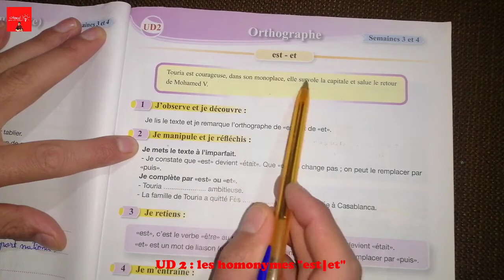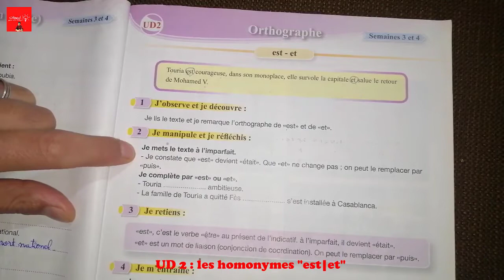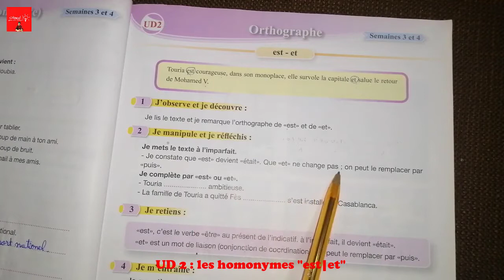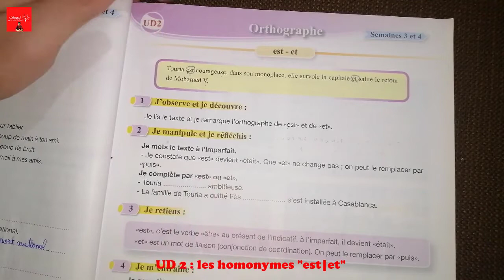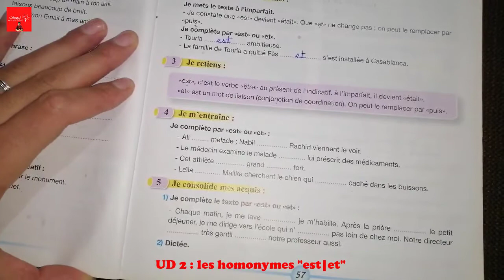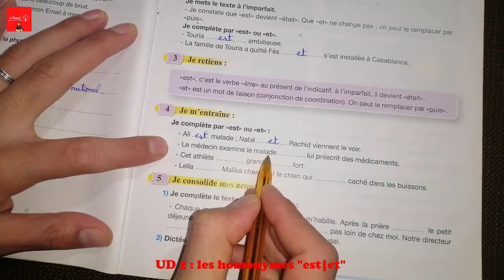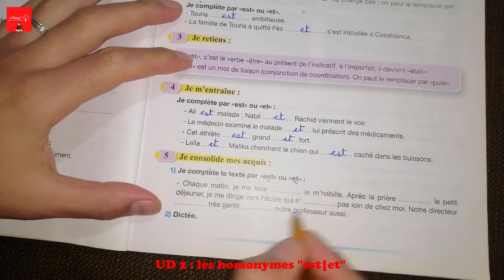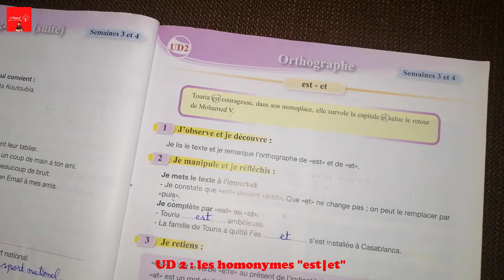Pour communiquer en français 5aep, orthographe : les homonymes est - et , Pages 57